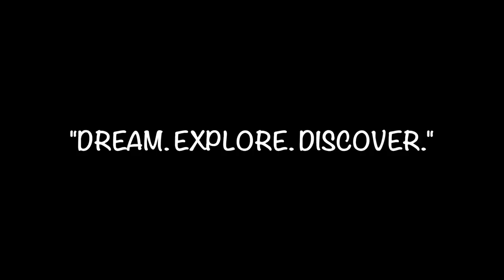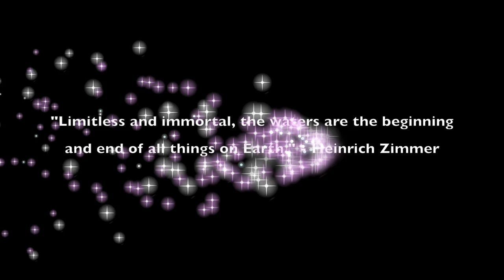Coral Reefs of the Philippines